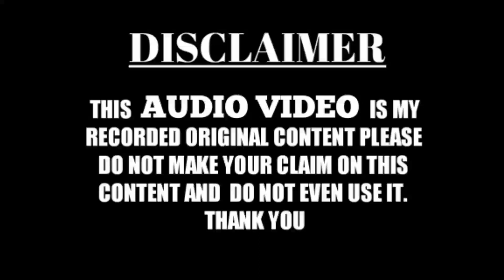Aey Husnain Ke Nana | Studio Recording | Rabi Ul Auwwal special | By-Tabarak Husain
Aey Husnain Ke Nana | Studio Recording|Rabi Ul Auwwal special| By-Tabarak Husain|TF Marhaba Network
What'sapp and
Audio Engineer - Safiullah [ Digital Music Care

TF MARHABA NETWORK WhatsApp group for join👇👇
Like my page on Facebook 👇
Allah hafiz